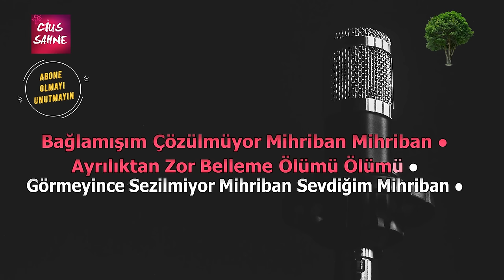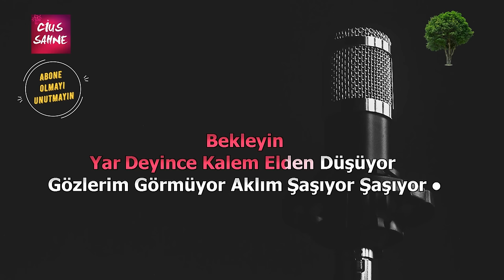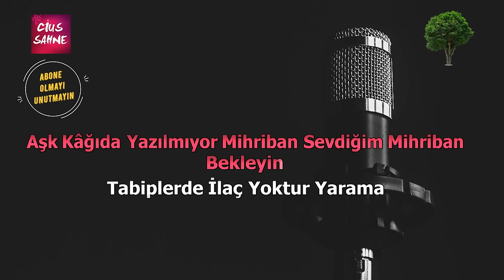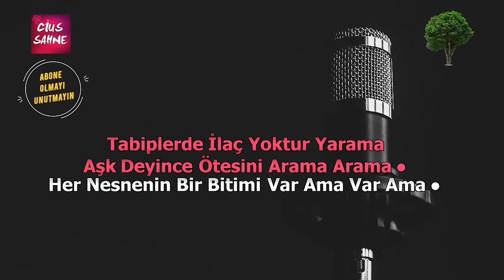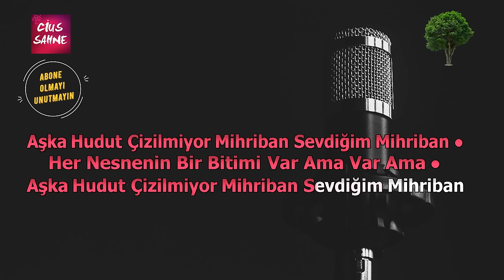MİHRİBAN Karaoke Altyapı Türküler - Re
Musa Eroğlu sesiyle özdeşleşen bir Abdurrahim Karakoç şaheseri Mihriban, do ve re karaoke altyapıları ile sizlerle. Takipte kalın

Kayıt - Düzenleme: Mücahit Polat & Etem Polat

mihriban türküsü karaoke altyapı